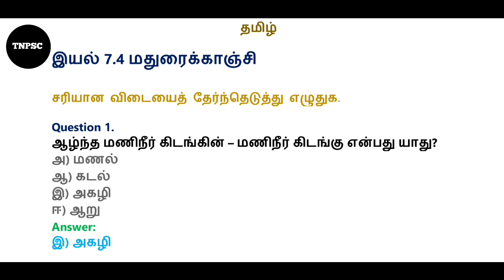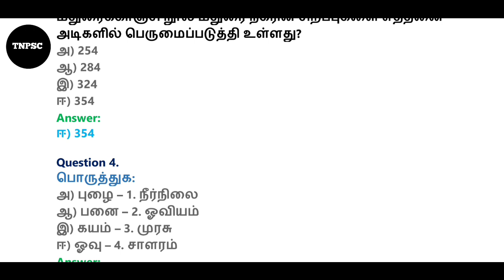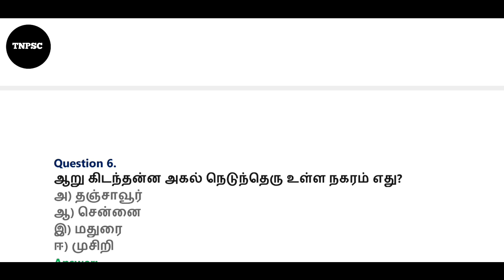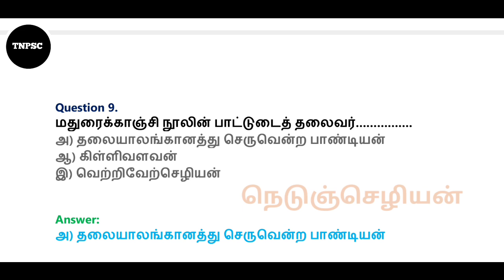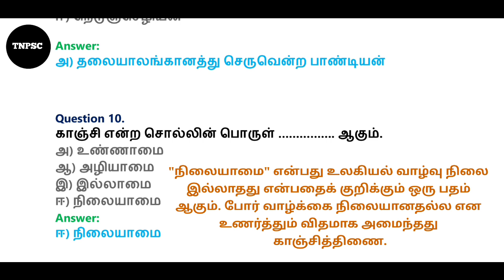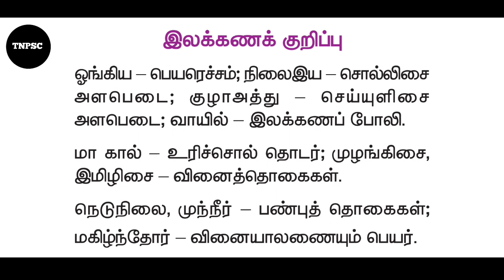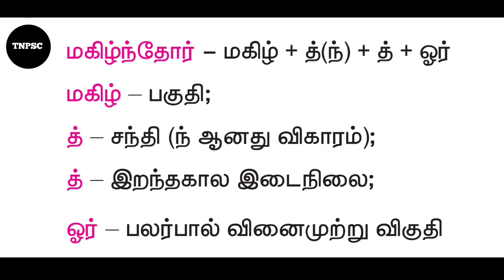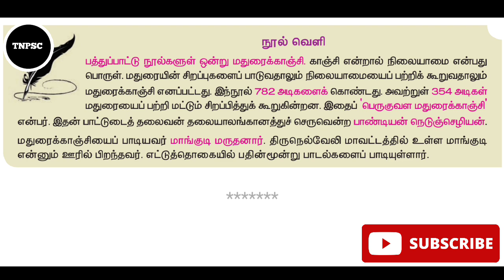tnpsc group 4 exam 2022 | 9th new syllabus tamil | 1 Mark question and answer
tnpsc group 4 exam 2022 | 9th new syllabus tamil | 1 Mark question and answer | 2022 tnpsc exam | இயல் 7.4 மதுரைக்காஞ்சி

TNPSC CHANNEL